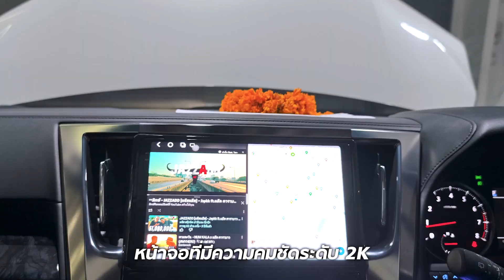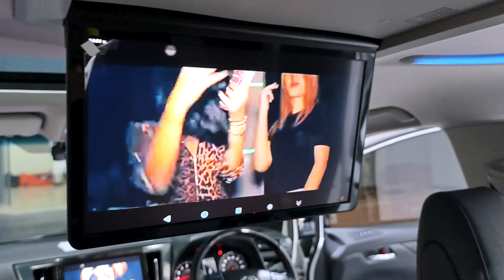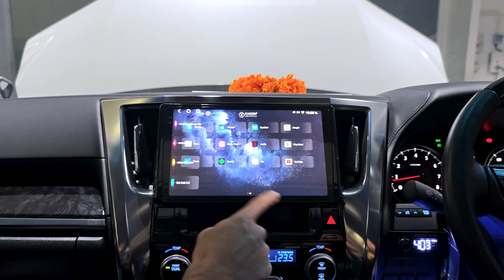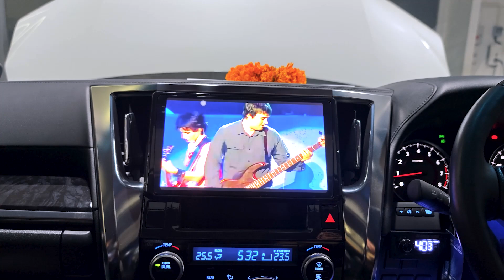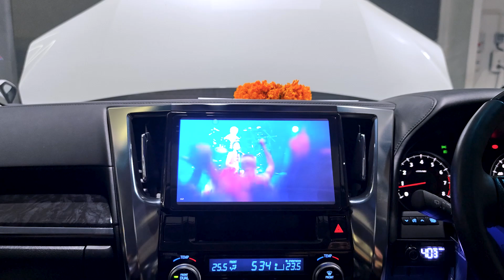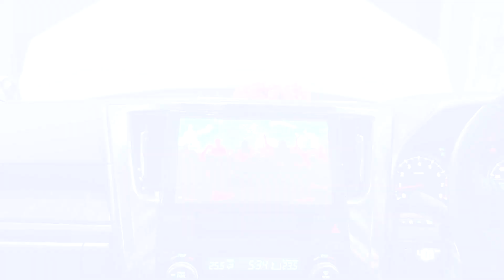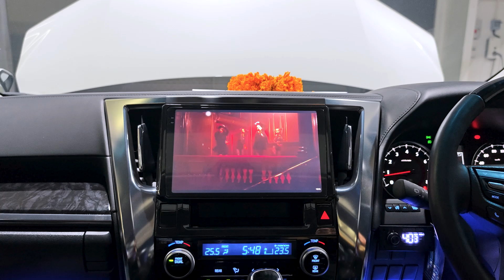TOYOTA ALPHARD 30 ชุดเครื่องเสียง Ground zero ทรงพลัง Double Sub by Willy Mirage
TOYOTA ALPHARD 30 🚐 ชุด หลุมดำมฤตยู 🕳( BLACK HOLE )
เครื่องเสียงสุดทรงพลังจากแบรนด์ GROUND ZERO
เสริมสูตรซ่อน ซับหลุมยางอะไหล่ และ ตู้ซับเก็บช่องเก็บของได้อย่างลงตัว
พร้อมจอ ANDROID สเปคสุดแรง ⚡⚡⚡
🌟 Item
🔊GROUND ZERO URANIUM GZUC 165.2SQ
🔸 ลำโพงแยกชิ้นคว้างานแข่งขันจากเยอรมัน
🔊GROUND ZERO IRIDIUM GZIC 165.2
⬛GROUND ZERO GZDSP 4.80A-PRO
🔸 POWER AMP PROCESSOR มีกำลังขับถึง 80WATT/CH
🔈GROUND ZERO URANIUM GZUW 10SQ-D2
🟧 POWER AMP CLASS D MERCURY C800
🔘 MERCURY M1000
📺 หน้าจอ ANDROID ความคมชัด 2K
🔸 สเปค OCTA-CORE RAM 8 / ROM 256
🔸 รองรับแอพพลิเคชั่น Youtube / Netflix / Google Maps / Spotify / Google Play
🔸 ระบบ PIP Picture in Picture เป็นการแบ่ง 2 หน้าต่างในจอเดียว